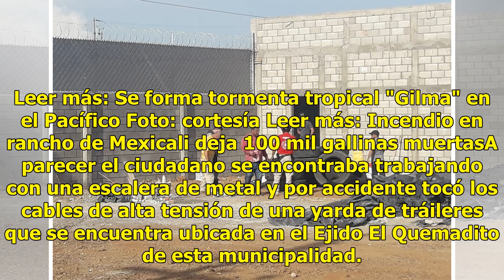Albañil recibe descarga eléctrica mientras trabajaba en El Quemadito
Culiacán.- Brindan pronta reacción elementos de Protección Civil de la Secretaría de Seguridad Pública y Tránsito Municipal, al auxiliar a un trabajador de la construcción, quien al encontrarse laborando sufrió una descarga eléctrica. Leer más: Se forma tormenta tropical "Gilma" en el Pacífico Foto:...